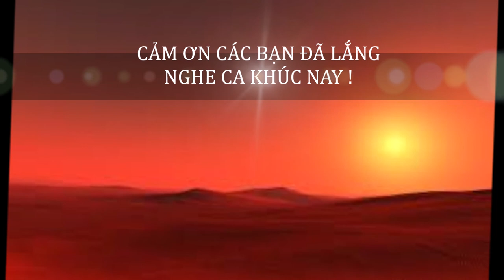HOÀNG HÔN ĐỎ - Nhạc & lời: Kiều Đình Kiểm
Như chưa thế bao giờ...
Chiều nay em thấy cháy lên ĐỎ THẮM chân trời xa...
Là khi lòng em thương nhớ anh... như biển cồn ngàn lớp sóng đại đương...
Hoàng hôn đỏ thắm nơi em, như  rực cháy thêm tình yêu thương... Như lẽ sống không thể phai tàn ! Dù bóng đêm tràn tới, dù tháng năm dài cách xa...
Lời trái tim thầm nhắc, đừng lãng quên lời hẹn ước xưa.